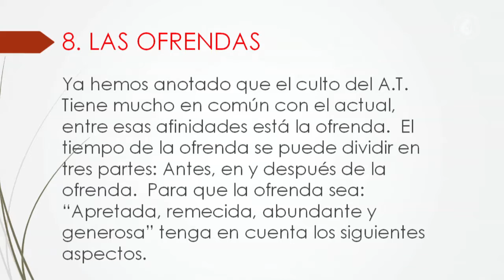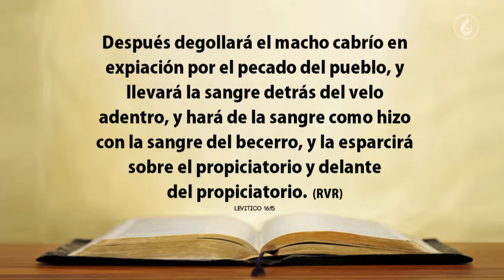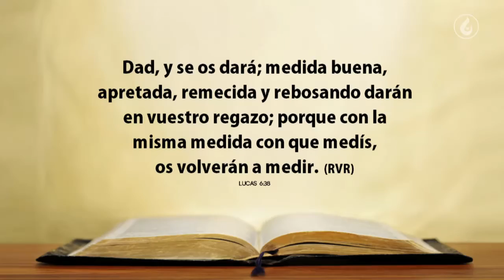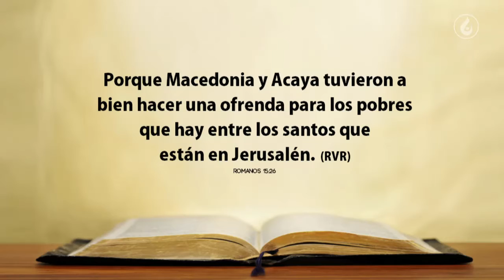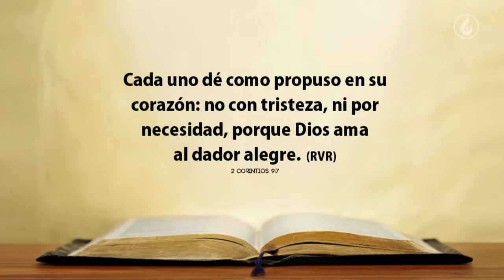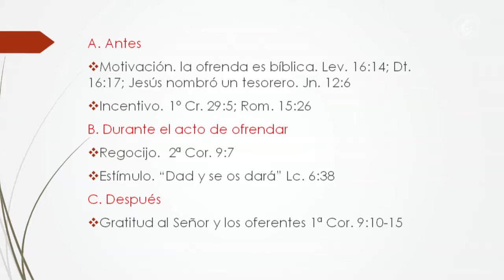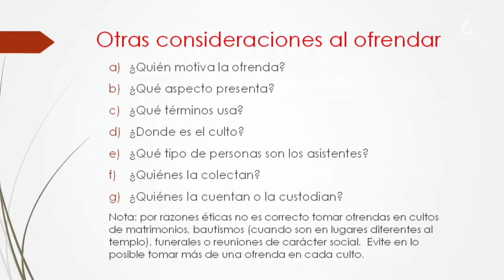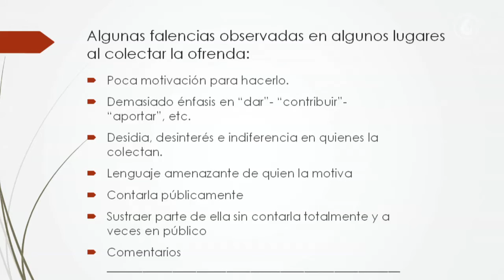Culto Bíblico y Espiritual VIII ◄Rev. Humberto Henao ►